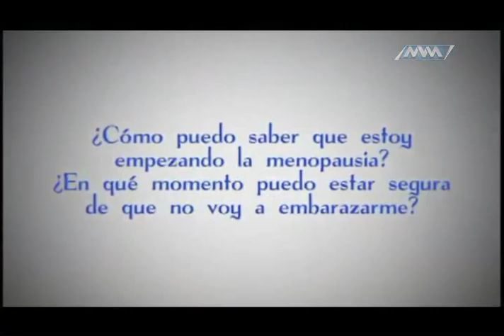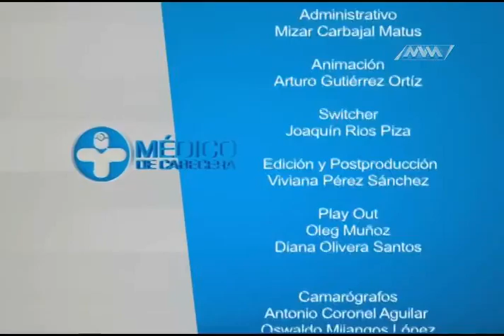Menopausia B4 (mvm televisión)